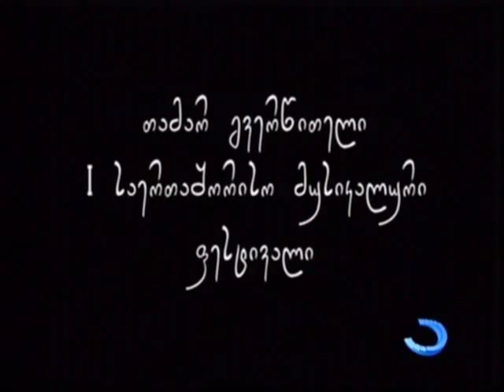თამარ გვერდწითელის კონცერტი ბათუმში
თამარ გვერდწითელის სოლო კონცერტი ბათუმში ახლადგახსნილ საზაფხლო თეატრში. 12 ივნისი, 2013 წელი.

Tamriko Gverdtsiteli   Live Batumi  2013